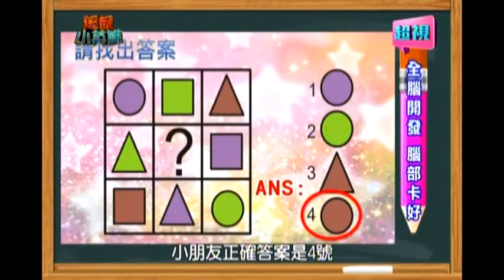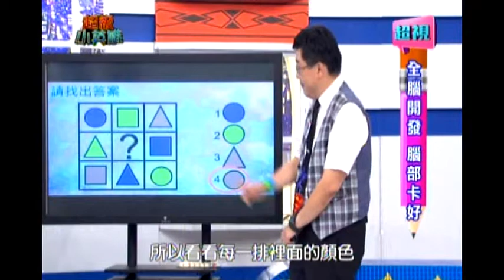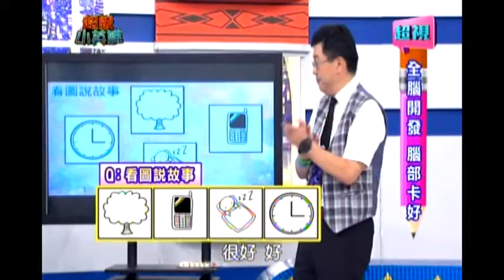0713 全腦開發 腦部卡好 超視《超級小英雄》 PART1/4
中文的形容詞有多好玩？
語言開發老師柯佩岑將形容詞變成遊戲，讓孩子再自然而然的遊戲裡，學會形容詞的使用方法！
孩子的膽小部分，要如何幫助他們變勇敢？
藝術心理師邱寶慧，用敲敲門的小測驗，來幫孩子分析他們如何變勇敢喔！
小朋友最愛的可樂科學又來囉！
這次科學專家佩霓老師又會帶來什麼驚奇的可樂噴泉呢？
全腦開發專家張旭凱老師，針對孩子的邏輯力、分析力設計了更多更新的題目喔！
更好玩的節目內容，都在週日早上十點由利霏、可藍姐姐主持的超級小英雄！

設計了更多更新的題目喔!
更好玩的節目內容都在週日早上10:00
由利霏+可藍姐姐主持的超級小英雄

一個以全腦開發、情緒品格，以及親子教養議題為主軸的親子共學的節目。透過節目中的遊戲互動、親子對談，促進爸爸媽媽跟孩子之間的關係能更加緊密，也增進親子之間的了解。超視33頻道 每週日早上10點首播 隔週六早上8點重播 。